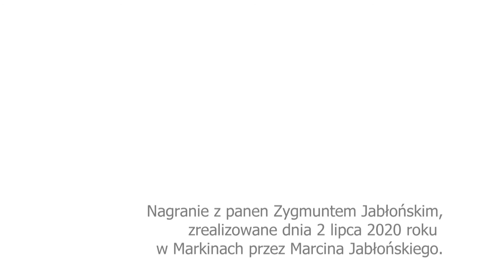ZYGMUNT JABŁOŃSKI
Zygmunt Jabłoński przeżył II Wojnę Światową, a potem doświadczył ciężkiej pracy w Państwowym Gospodarstwie Rolnym. Posłuchaj jego wspomnień, zachowanych w Archiwum Historii Audiowizualnej Warmii i Mazur.